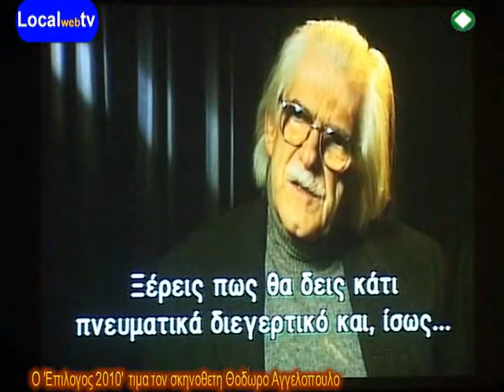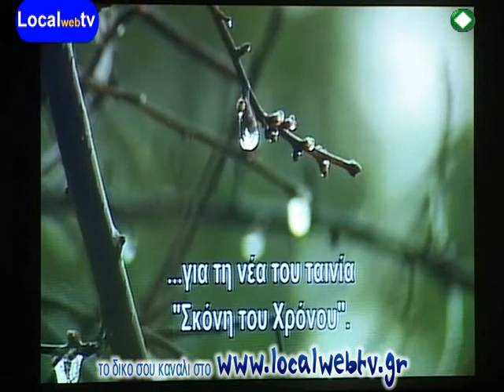Ο επιλογος τιμα τον Θοδωρο Αγγελοπουλο Γ'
Απονομη